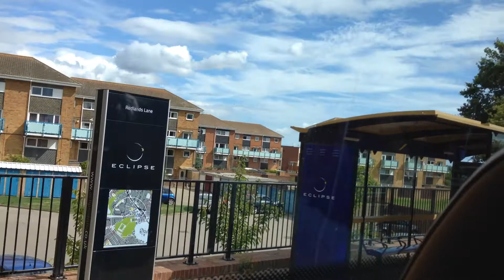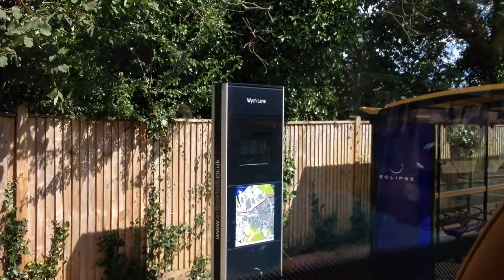First Solent-Eclipse 69544 BF12KWD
First Solent-Eclipse Volvo B7RLE/Wright Eclipse 2 69544 BF12KWD is seen on route E2 to Gosport Ferry.